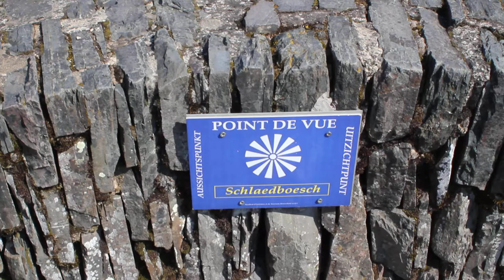Château de Bourscheid, Luxemburg